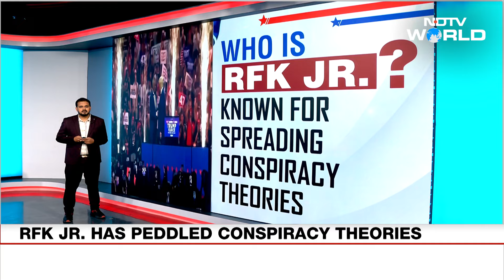Donald Trump News | What Does Trump 2.0 Mean For India?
In just 7 weeks from now, Donald Trump will be the new occupant of the Oval Office. He has already hit the ground running on how and who will execute the poll planks that has given him a resounding mandate.

Team Trump has some expected names and some that have caused a flutter. In fact, as Trump adds names to his Cabinet, it is becoming increasingly clear that the new US administration intends to consolidate the already-strong US-India ties with many saying this could be the most pro-India cabinet in history.